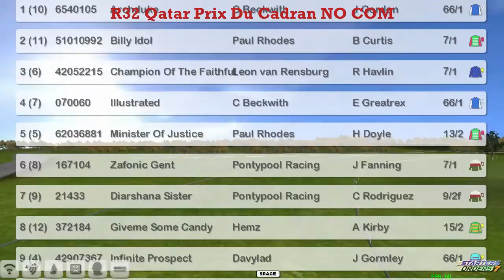FR WK10 R32 Qatar Prix Du Cadran